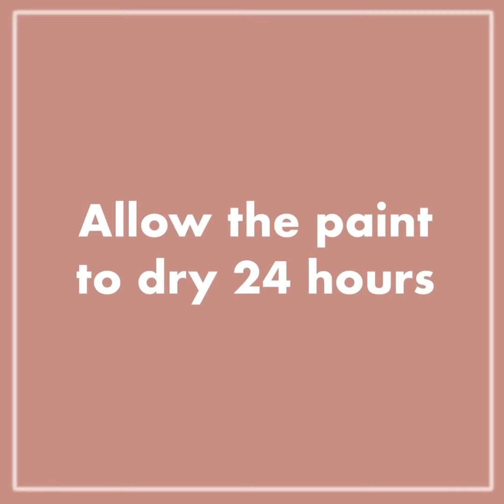How to Refresh Your Grout with Tile Stickers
Tile stickers are a fantastic way to cover outdated or ugly tiles, but if you’ve got grimy grout, stickers are only part of the solution. Taking the time to freshen up your grout is the extra step that will help you achieve the look of real, brand new tile!

Refreshing your grout is as easy as applying a specialized product like Grout Renew or Grout Refresh or simply using tile paint. That’s what we did and it couldn’t have been easier! No need for it to be perfect— you’re just going to be covering your tile with stickers anyway!

- Paintbrush
- Tile paint (or grout refresh product)
- A soft cloth for smoothing on stickers

FEATURED PRODUCT